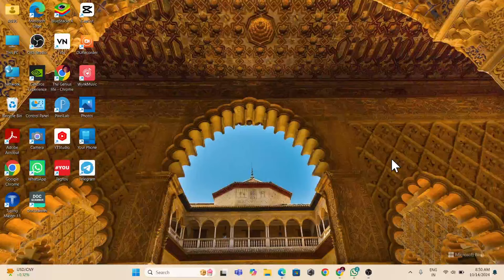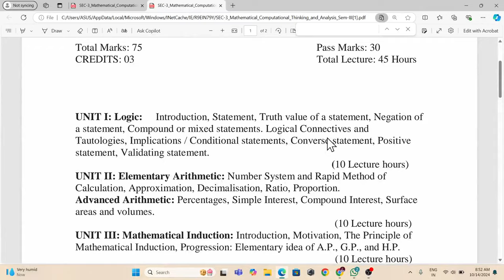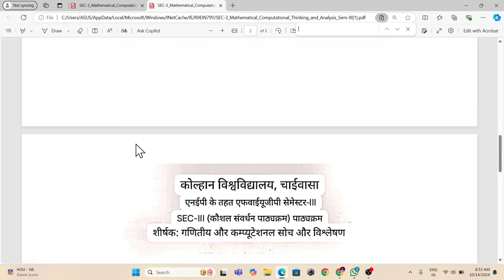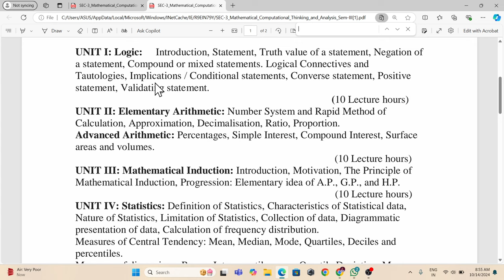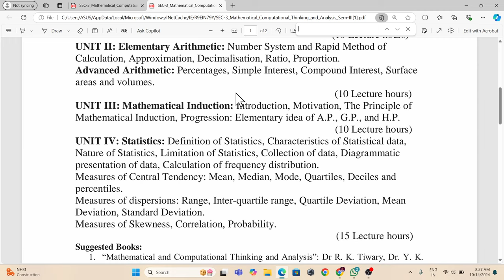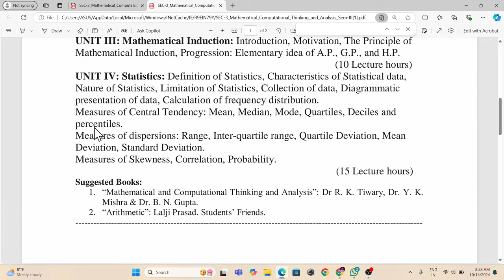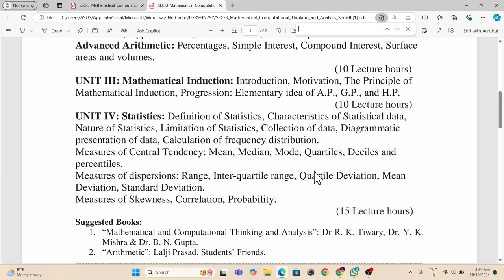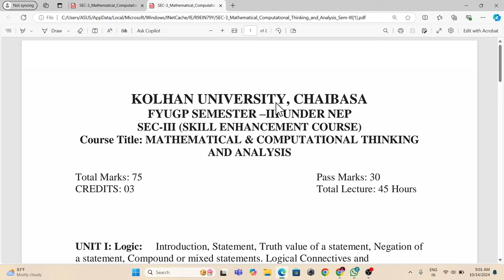kolhan university semester 3 syllabus mathematical and computational thinking and analysis PDF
semester 3 mathematical and computational thinking and analysis Kolhan University chaibasa syllabus PDF download,
Kolhan University chaibasa syllabus semester 3 mathematical and computational thinking,mathematical and computational thinking Kolhan University ka naya syllabus,sec mathematical and computational thinking Kolhan University ka syllabus,